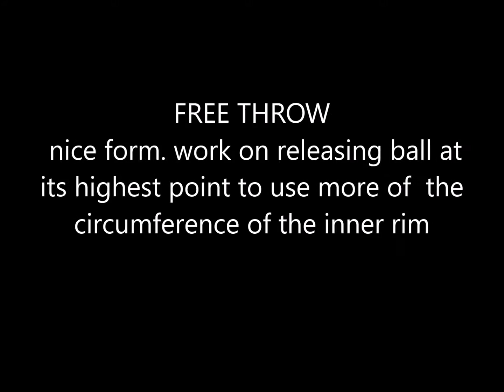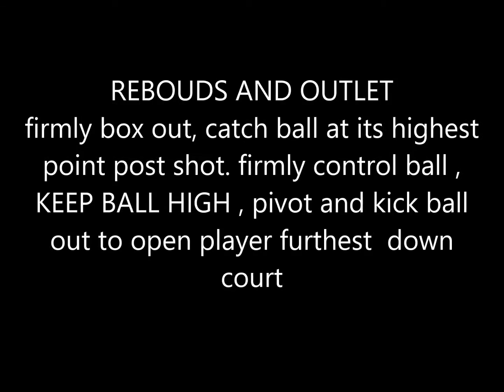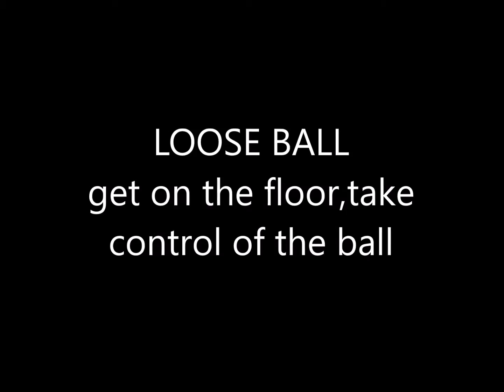CTRMBL Nate Davis 2017 Heat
JREK PRODUCTION